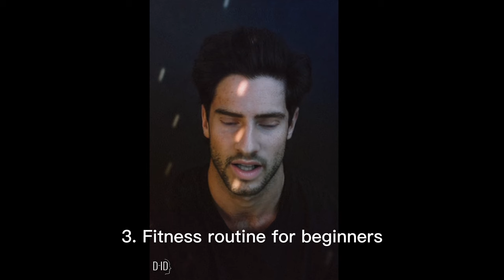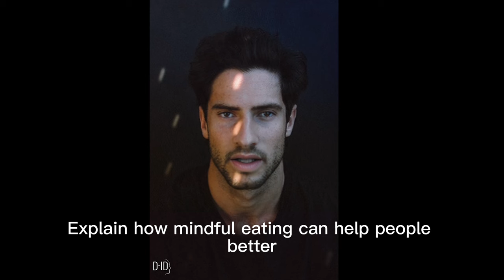"Healthy Living and Fitness": Tips on fitness, nutrition, and mental health 🏋️‍♂️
In this video, we're diving deep into the world of healthy living and fitness, offering you a comprehensive guide to achieving a well-rounded and balanced lifestyle. We believe that health is not just about working out or eating right; it's about nurturing your body, mind, and soul.

Here's what you can look forward to in this video:
• Essential insights on holistic health and how it encompasses fitness, nutrition, and mental well-being.
• Practical tips for maintaining a balanced diet, including the importance of whole foods and hydration.
• Beginner-friendly fitness advice, including goal setting, workout enjoyment, and consistency.
• A closer look at mental health and stress management, with actionable techniques for a healthier mind.
• Valuable tips for enhancing your sleep quality and energy levels.
• The crucial role of proper hydration in overall health and vitality.
• Quick, healthy cooking hacks for nutritious meals.
• Guidance on mindful eating and how it can transform your relationship with food.
• The SMART goal-setting approach for your fitness and health objectives.
• The importance of building a supportive community for long-term success.
We're on a mission to inspire you to live a healthier, more balanced life, and we're thrilled to have you along for the journey.

Products that can help you get 2024 started right:

The Holistic Guide to Wellness (Amazon)

Keto Diet: Your 30-Day Plan to Lose Weight (Amazon)

62 Pilates exercise cards, for men/women (Amazon)

Your Brain's Not Broken (Amazon)